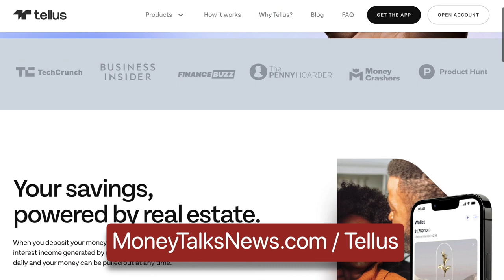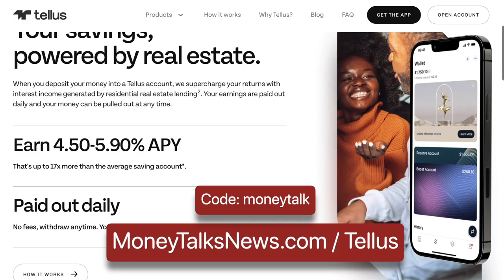What a Pole Dancer Can Teach Us About Managing a Variable Income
If you’re on a steady salary, creating a spending plan is straightforward, because you know both what’s coming in and what’s going out every month.

But what if you don’t have a stable salary? What if you’re one of the millions of Americans who do side work or own a business or get paid commission? For you, a variable income is just part of the deal.

Then there are people who depend on tips, like bartenders, Uber drivers, servers: you name it.  Even freelancers and gig economy workers can have difficulty budgeting and managing their money, thanks to a variable income.

Today, we’re going to tackle the subject of a stable budget with an unstable income.

I’m Stacy Johnson. As usual, my co-host will be financial journalist Miranda Marquit
Listening in and sometimes contributing is producer and novice investor Aaron Freeman
Today’s guest is Barbara Sloan a former exotic dancer and the author of Tipped, a book about financial empowerment for service industry workers.